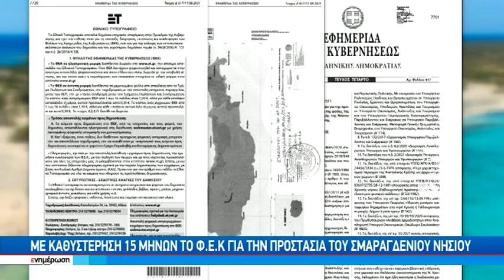Νήσος Χρυσή: Απόλυτος συναγερμός για να σωθεί ότι απέμεινε από το Κεδρόδασος